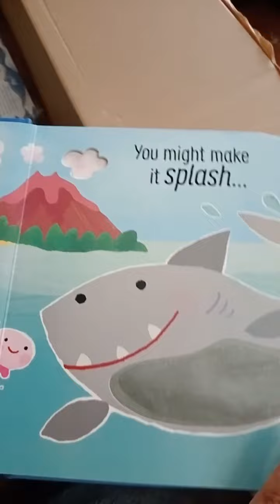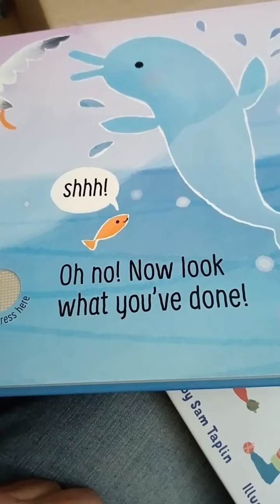Don't tickle the Shark!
When babies and toddlers touch the soft patches in this irresistible novelty book, the sea creatures come to life with hilarious and charming sounds. As well as tickling the shark, they can also tickle a dolphin, a sea lion, and a seagull. Before all the animals gather at the end for a musical finale guaranteed to get everyone dancing!